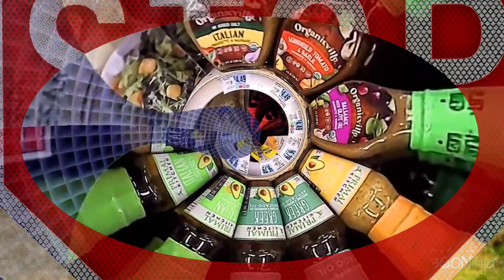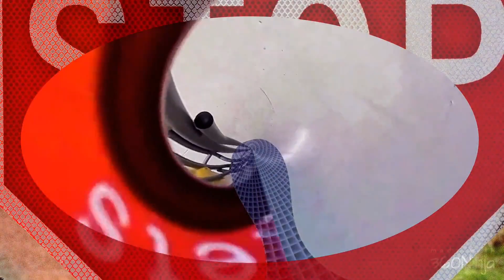Shopping at a local store l relaxing music l 360 l Cyberlink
This is the 360 degree edited version of video where I am shopping at a local store and I added relaxing music to the background. This was originally recorded with my body cam and the 360 degree portion was made with ninja 360. The final editing was done with cyberlink powerdirector 20.